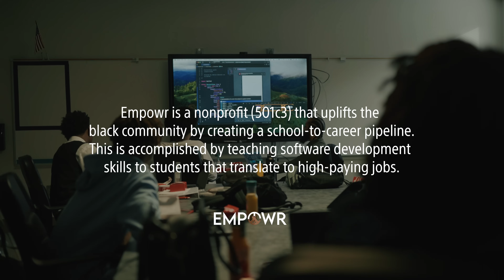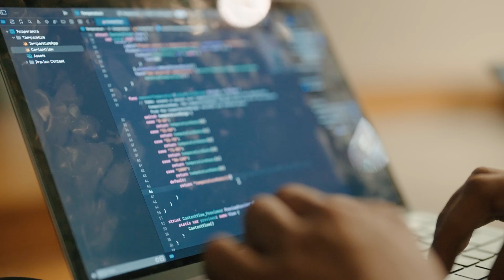Empowr | Create Action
Create Action grant recipient Empowr is a nonprofit that uplifts the black community by creating a school-to-career pipeline. This is accomplished by teaching software development skills to students that translate to high-paying jobs.

MB01VZT7KSLC3GA